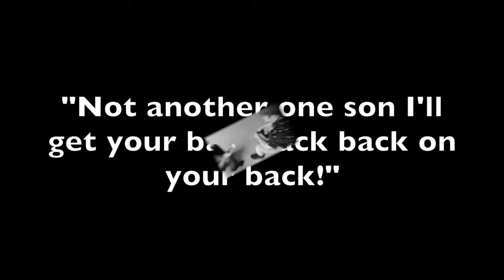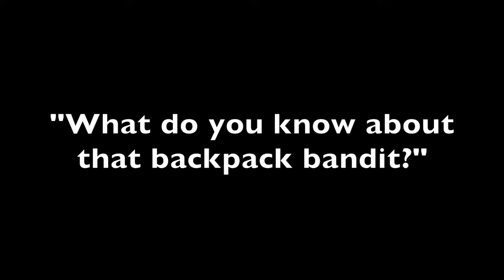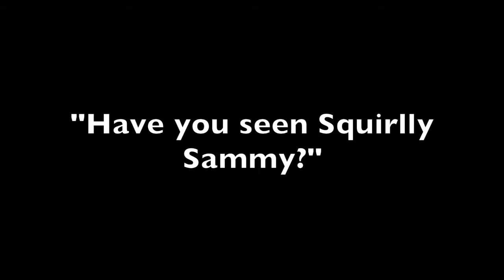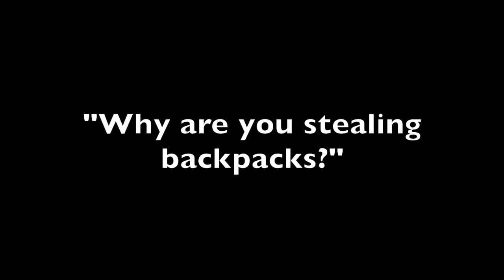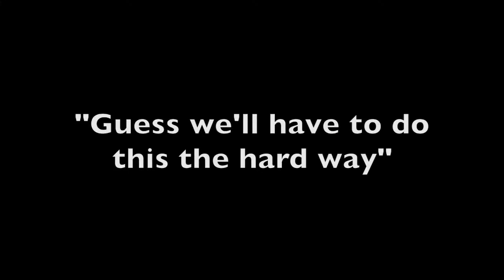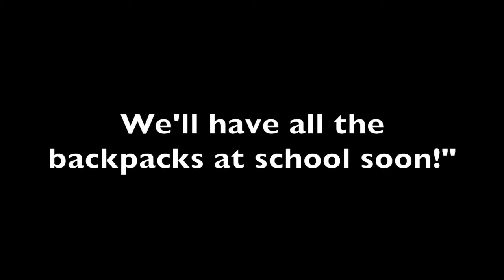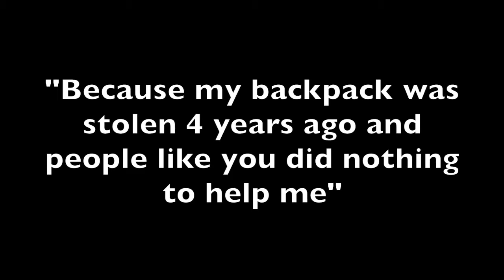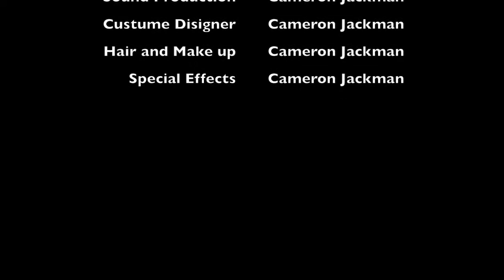Detective Mongoose and the Case of the Backpack Bandit